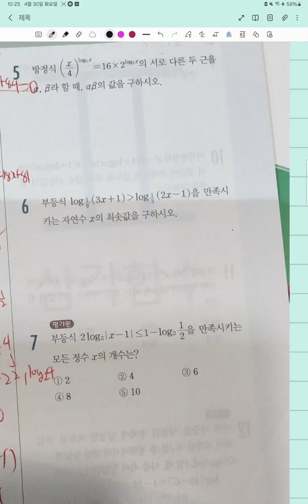지수와 로그개념정리 개념플러스유형 (2)